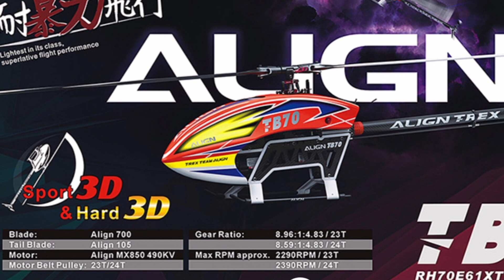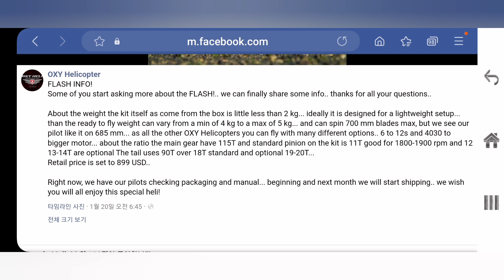2023 RC헬기 기대작 3가지!